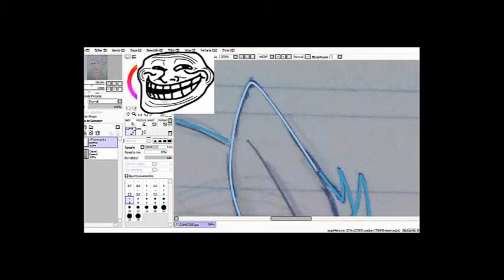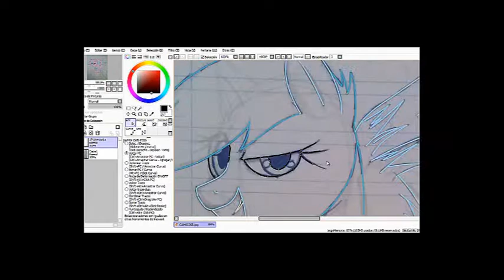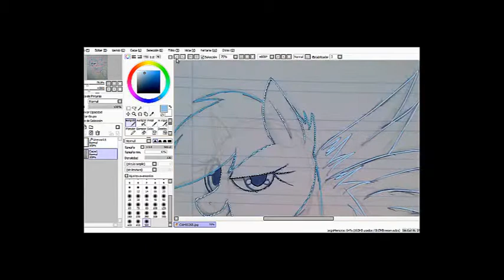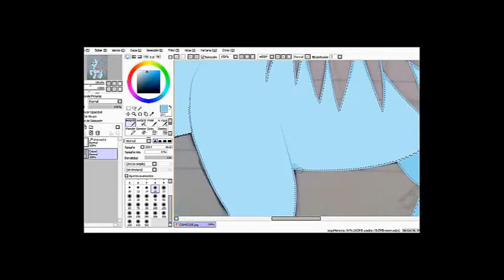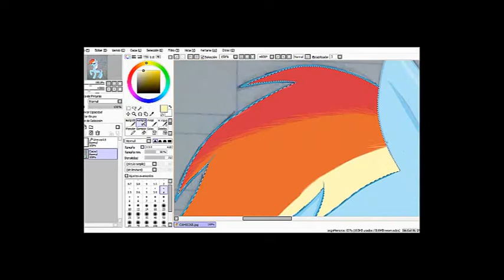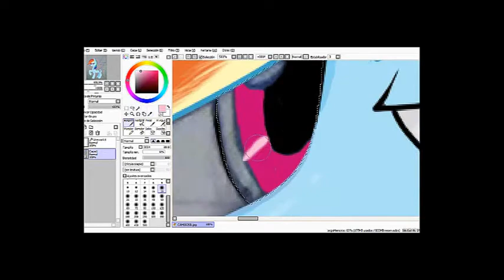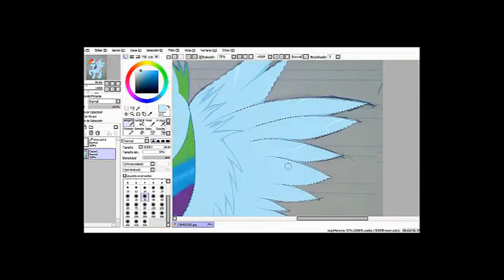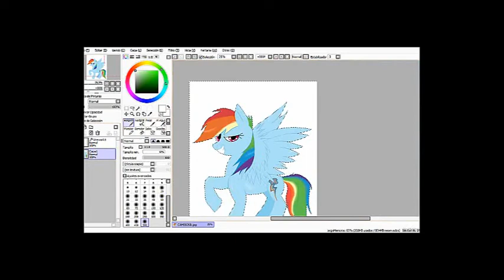Speed Paint - Rainbow Dash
(SE QUE ES LARGO EL VIDEO PERO SI LO VEN ENTERO, VERAN MOMENTOS RANDOM EN SKYPE xD LOL 7:00)
Yeyyy muchas gracias a Leva Dakot (es una gran amiga, os recomiendo su canal) Porque gracias a ella pude descargarme el Camtasia Studio de nuevo, pero solo por 30 días porque en la parte que me pide que ponga ``name´´ y ``key´´ en key puse lo creía de poner y no me lo aceptaba. A si que resumiendo... TODAVÍA NECESITO AYUDA!!
1º Canción : Sakura FULL (Cover Latino) _Elisa_
2º Canción : MLP_ Fighting is Magic - Rainbow Dash's Theme (Super-Extended Version)
3º Canción : Pegboard Nerds - Disconnected

Bueno eso es todo, y espero que os guste este videito x3